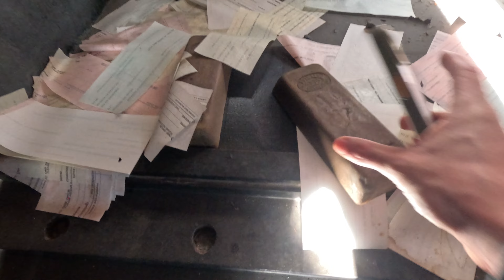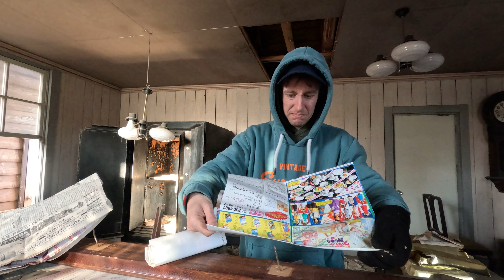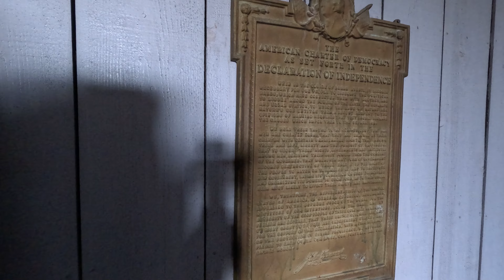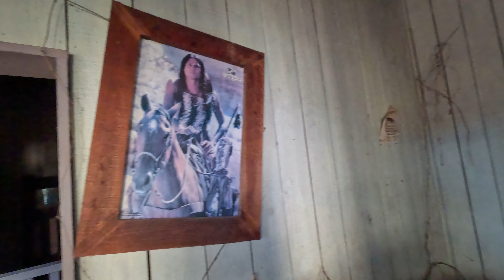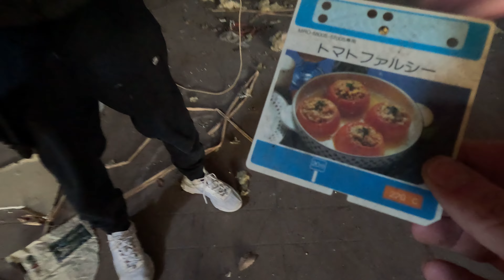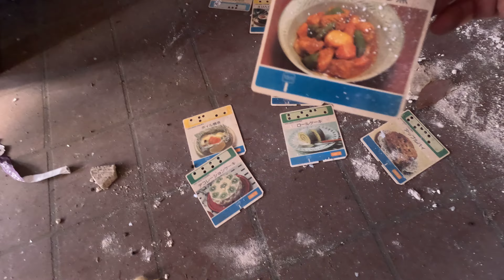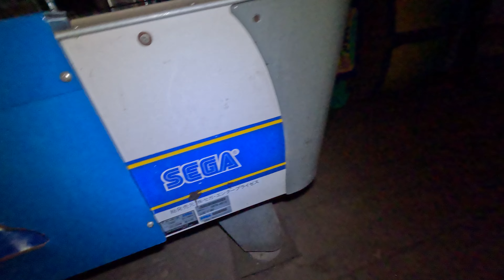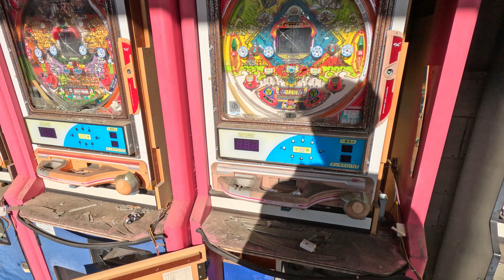Exploring the ABANDONED Wild West Theme Park in Japan! | Urban Exploration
Get ready for a wild adventure as we explore the abandoned Wild West theme park in Japan! Once a popular destination for thrill-seekers, this decaying park is now a forgotten piece of entertainment history, left to rot in the Japanese countryside.

In this video, we’ll step back in time to discover crumbling wooden saloons, rusting rides, and lifelike cowboy mannequins, all frozen in place as if the park was left in an instant. The eerie remnants of this Wild West town—complete with old wagons and dusty roads—paint a surreal picture of a once-bustling attraction now lost to time.

Join us as we uncover the mystery behind its abandonment and explore the eerie sights of this forgotten frontier. It’s an urban exploration like no other, filled with unique and fascinating visuals that will transport you into a ghostly version of the Old West.

Drone footage recorded and owned by @tokyomatilda